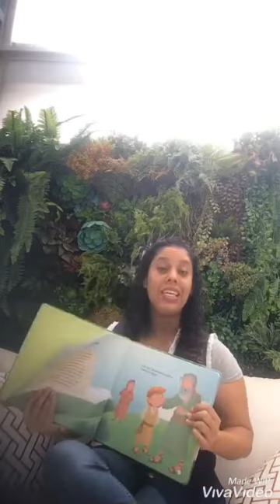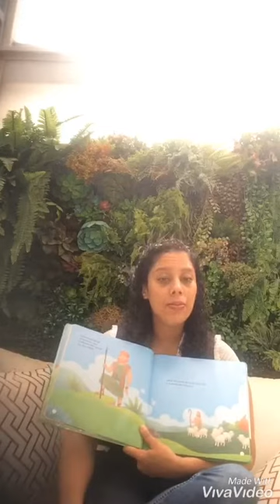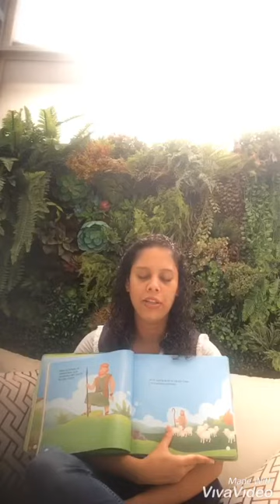Esaú e Jacó